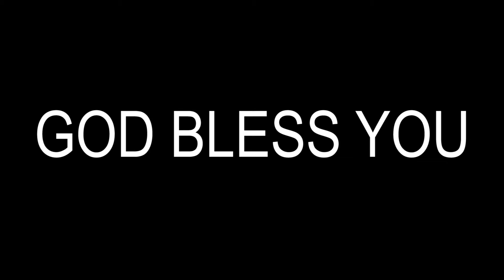460 SMALL CHILD வளர்ச்சிக்கு நேராக சிறு பிள்ளை TAMIL CHRISTIAN